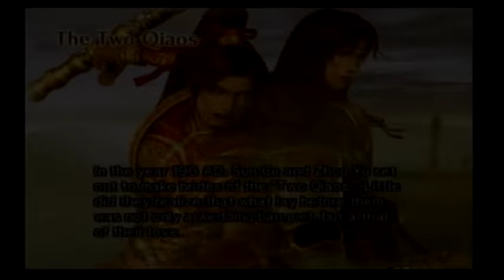Dynasty Warriors 5:XL - The Two Qiaos | Sun Ce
Who you play as determines if you go left or right.  Zhou Yu is slightly easier I think.  I managed to get Sun Ce's 4th weapon by complete accident here.  Pretty straightforward otherwise.